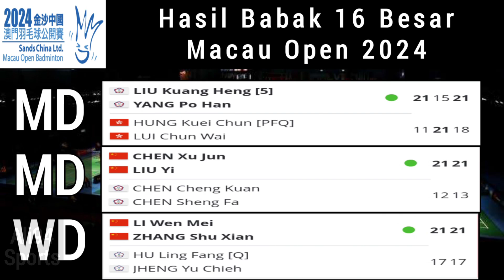Hasil Babak 16 Besar Macau Open 2024 | Alwi Farhan ke perempat final | Jesita Febi tersingkir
Sands China Ltd. Macau Open Badminton 2024,
satu wakil Indonesia ke quarter final Macau Open 2024,
satu wakil Indonesia tersingkir,
Alwi Farhan ke perempat final Macau Open 2024,
Jesita Putri MIANTORO/Febi SETIANINGRUM tersingkir,

12. Followed by
WD
Court 2
LI Wen Mei
ZHANG Shu Xian
bt
HU Ling Fang
JHENG Yu Chieh
21-17, 21-17
0:4811. Followed by
MS
Court 2
Alwi FARHAN [8]
bt
HOH Justin
15-21, 21-16, 21-17
1:0913. Followed by
MD
Court 1
CHEN Xu Jun
LIU Yi
bt
CHEN Cheng Kuan
CHEN Sheng Fa
21-12, 21-13
0:3212. Followed by
MD
Court 1
LIU Kuang Heng [5]
YANG Po Han
bt
HUNG Kuei Chun
LUI Chun Wai
21-11, 15-21, 21-18
0:4811. Followed by
MS
Court 1
Koo TAKAHASHI
bt
SU Li Yang [4]
21-13, 18-21, 21-19
1:17
13. Followed by
MD
Court 3
GOONTING Bryan Jeremy
M FAZRIQ Mohamad Razif
bt
GOH Boon Zhe
WONG Vin Sean
21-17, 21-17
0:3412. Followed by
WD
Court 3
Maiko KAWAZOE
Haruna KONISHI
bt
Rui HIROKAMI
Rui KIYAMA
21-15, 24-22
0:5311. Followed by
WD
Court 3
Nicole Gonzales CHAN
YANG Chu Yun
bt
Jesita Putri MIANTORO [5]
Febi SETIANINGRUM
21-12, 18-21, 21-17
1:0914. Followed by
MD
Court 2
Fang-Chih LEE [4]
Fang-Jen LEE
bt
CHEN Zhi Ray
LIN Yu Chieh
21-12, 17-21, 21-16
1:0113. Followed by
WD
Court 2
LEE Chih Chen
LIN YEN YU
bt
KENG Shu Liang
WANG Ting Ge
21-18, 21-18
0:41